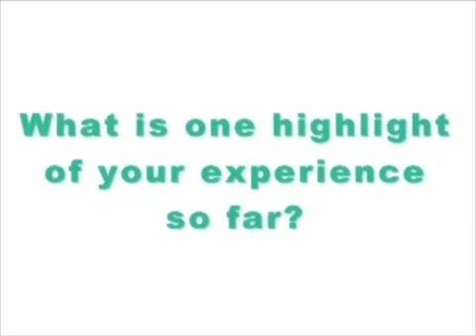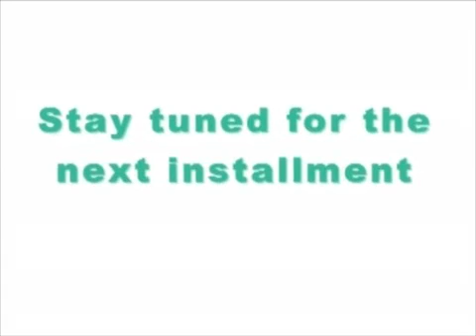BIMA 2008 Week 1 Reflections